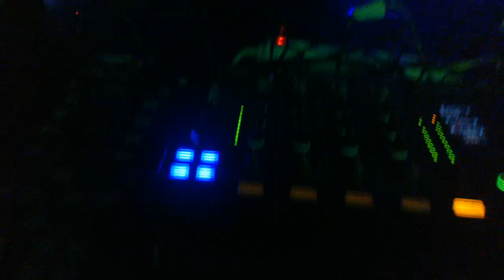Hannu Ikola LIVE @ Kosmos 10.5.2013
KOSMOS: A Techno Synergy /w Hannu Ikola, Hannu Karjalainen, milo and residents. What a great night!